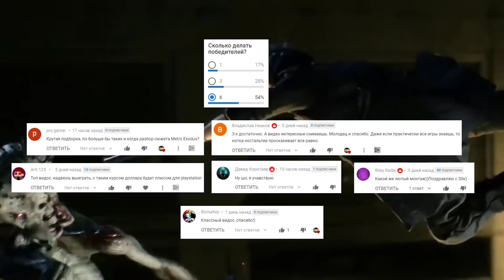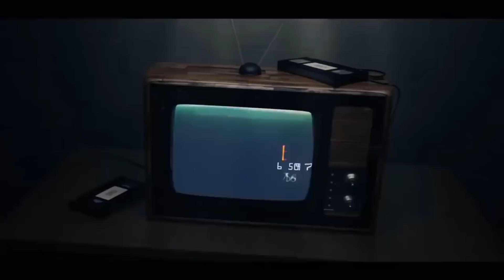ТОП 50 КРУТЫХ ИГР ДЛЯ СЛАБЫХ ПК ИЗ КОММЕНТАРИЕВ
Всем привет, очередной топ на 50 игр для слабых пк с 2-4 гб озу на борту.  Я старался подобрать как можно разнообразие и интересные игры для слабых пк и ноутбуков.
Другие топы с играми для слабого пк сможете найти по ссылочкам ниже.

Список игр: (Ссылки на скачивание в комментариях)
50. Splinter Cell: Double Agent
49. The Elder Scrolls III: Morrowind
48. Rome: Total War
49. Knights of the Temple
46. серия F.E.A.R.
45. Broforce
44. Scrapland
43. ObsCure
42. Ankh
41. Dungeon Siege
40. Метро:Redux
39. Ведьмак 1
38. Split Second
37. Batman: Arkham Asylum
36. SOMA
35. Portal
34. GTA SAMP
33. Counter-Strike: Source
32. Fallout 3
31. Command & Conquer
30. Saints Row 3
29. Kingdoms of Amalur: Reckoning
28. Warcraft 3: Region of chaos
27. Axiom Verge
26. Thimbleweed Park
25. Slime Rancher
24. Dark Messiah of Might & Magic
23. Overlord
22. Street Legal Racing: Redline
21. Spintires
20. The Pedestrian
19. Zanzarah - The Hidden Portal
18. Point Blank
17. Humman Full Flat
16. Driver San Francisco
15. World of Goo
14. little inferno
13. Human Resource Machine
и 7 Billion Humans
12. Dark Sector
11. Castle Crashers
10. Mount & Blade
9. PUBG Lite
8. COLLAPSED
7.  Call of Duty 2
6. Doom 3
5. Dragon Age
4. Assassin’s Creed II
3. Mass Effect
2. S.T.A.L.K.E.R.
1. Dishonored

Условия просты до безобразия
- Написать любой комментарий, можете указать понравившуюся или лучшую по вашему мнению игру из топа.
Через неделю несколько рандомных счастливчиков,
получат стим ключ на какую то игру.